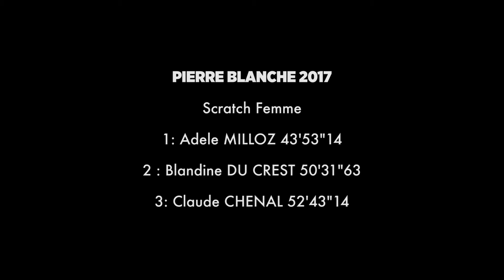Wassup Les Arcs #3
Quelques images de la Pierre Blanche, la course de ski alpinisme qui a eu lieu le 5 janvier au départ d'Arc 1950 !